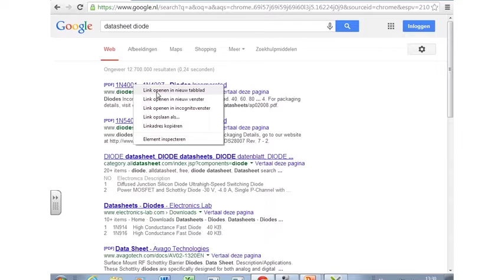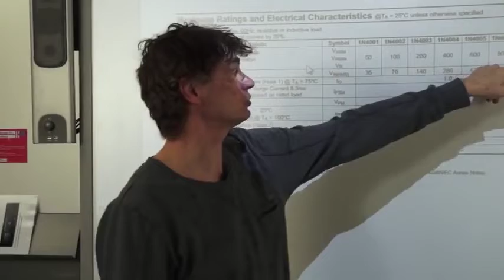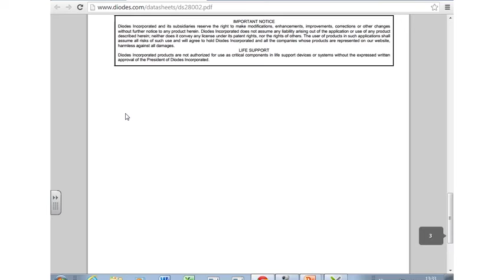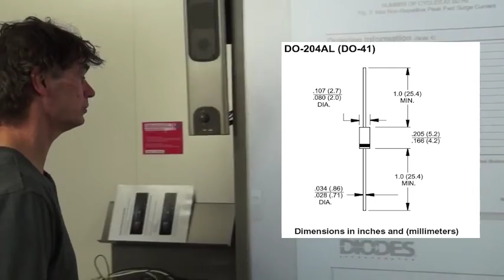Datasheet van een diode uitgelegd.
Een Datasheet van een Diode. Wat lees je? Wat betekent het?